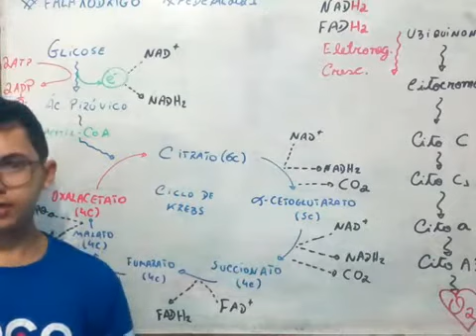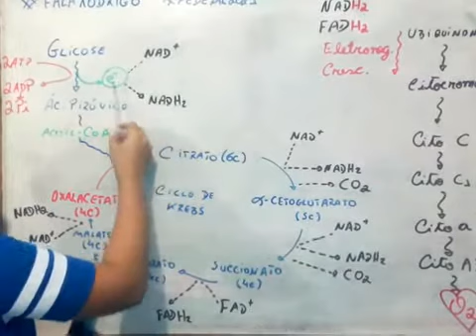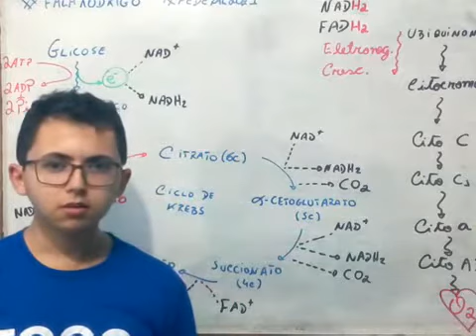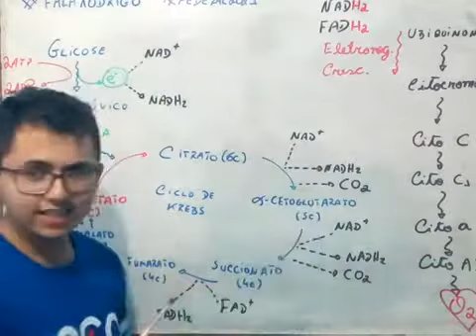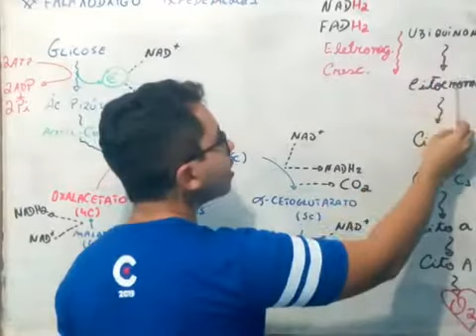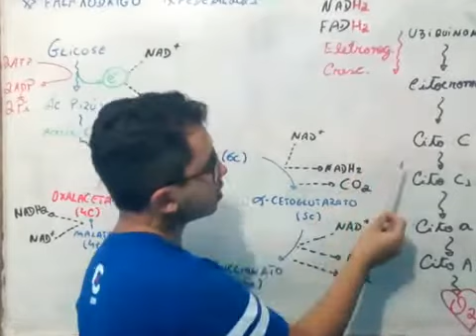[BIOENERGETICA] - Respondendo a uma dúvida sobre Cadeia Respiratória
Dúvida do aluno Rodrigo a respeito da cadeia respiratória